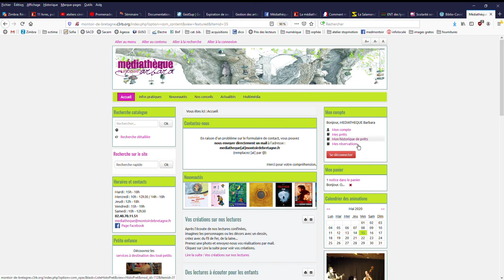comment se connecter à Mon Compte (version ordinateur)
Vous êtes inscrit·e à la médiathèque municipale de Montoir-de-Bretagne et vous souhaitez consulter la liste de vos emprunts, prolonger vos prêts, réserver des documents...
Ce tutoriel vous explique comment vous connecter à votre compte.
En cas de difficulté, n'hésitez pas à nous contacter par mail ou téléphone.